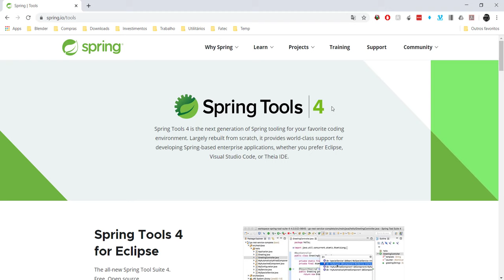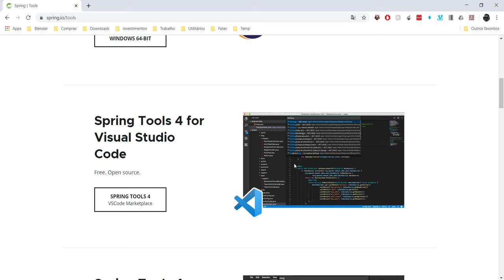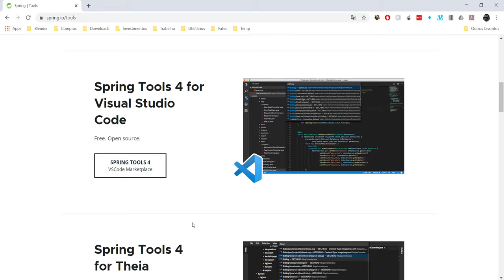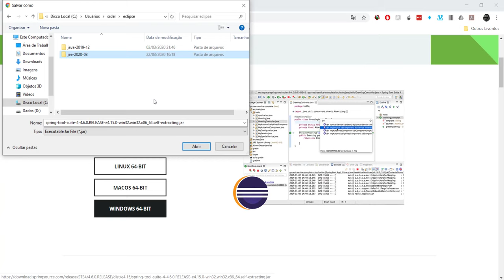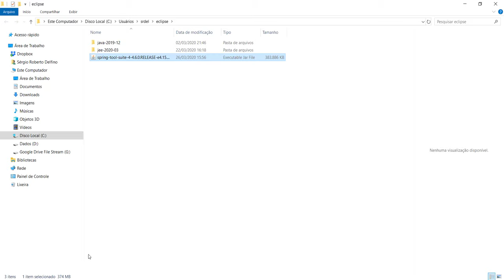[Desenvolvimento Back-end em Java com Spring] 04 - Download do Spring Tool Suite